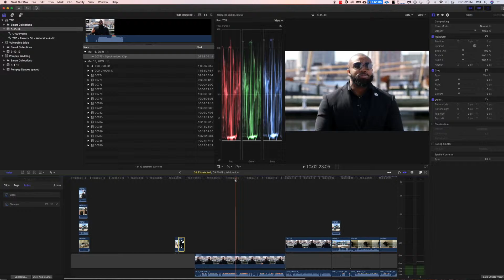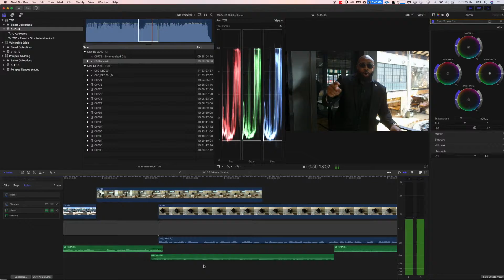A Pro Minute | Editing Timelapse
Ever wonder how post-processing looks once filming is done? Here's a behind the scenes timelapse of Pro Look Media owner and creative director Will Freeman working on a client's footage with Final Cut Pro.